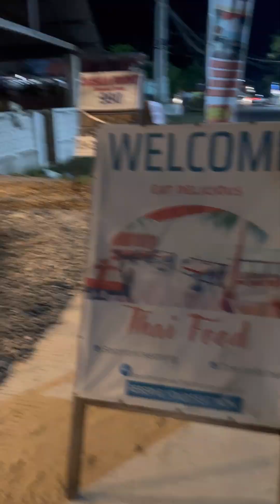OUR THREE NIGHTS STAYED IN SIQUIJOR ISLAND || PHILIPPINES VACAY || ITS MORE FUN IN PHILIPPINES 🇵🇭